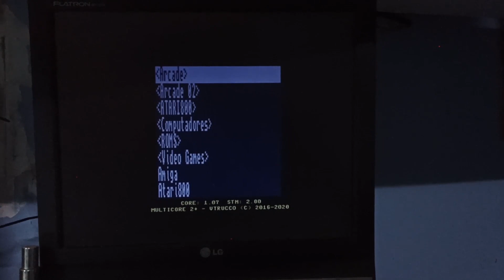Manutenção em um Multicore 2+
Trocando o slot do cartão do SD do MC do Leandro do Maddrugamers